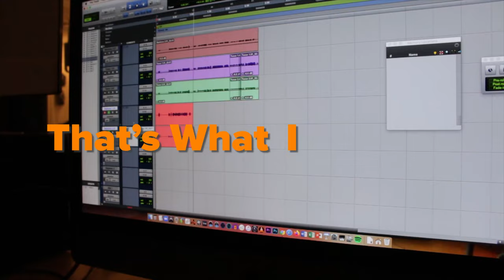DVC Vochestrals That's What I Like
Fall 2020 Performance
Diablo Valley College
Pleasant Hill, CA
dvc.edu/music